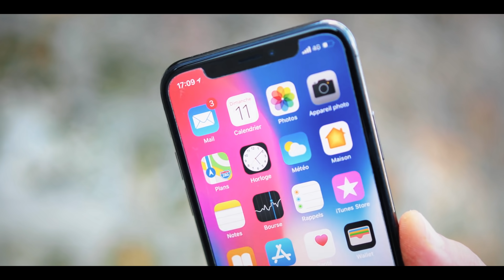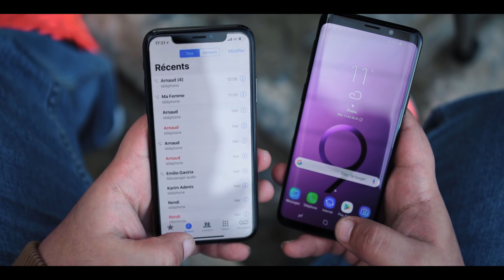IPHONE X OU GALAXY S9, MON CHOIX EST FAIT.... !